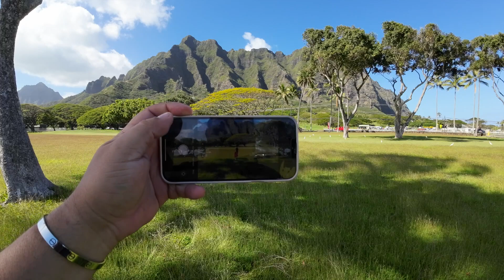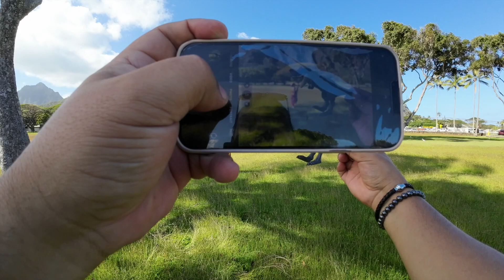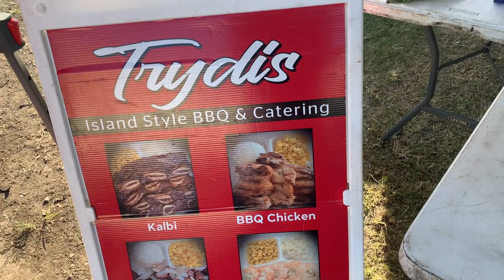Jurassic Adventure in Honolulu Hawaii | Episodio 2 | 2023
En este video paseamos por las region donde se grabaron escenas de la película de Jurassic Park.